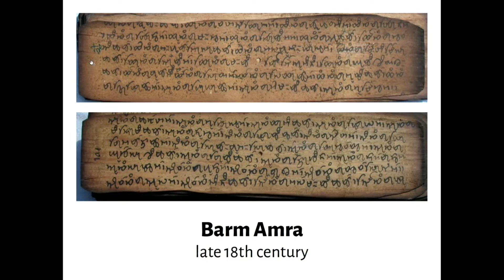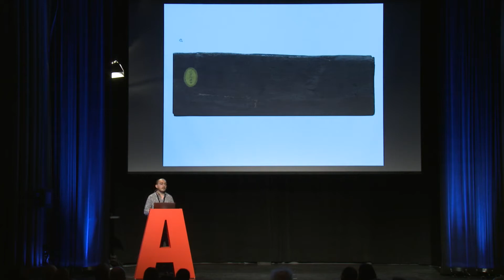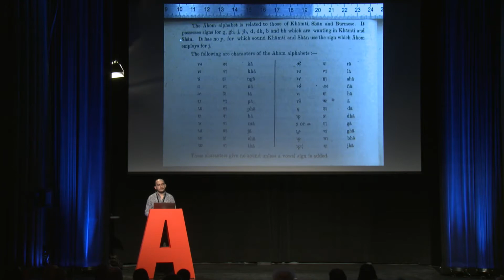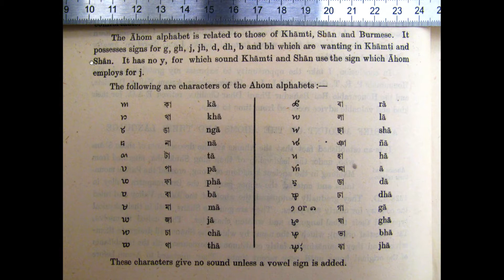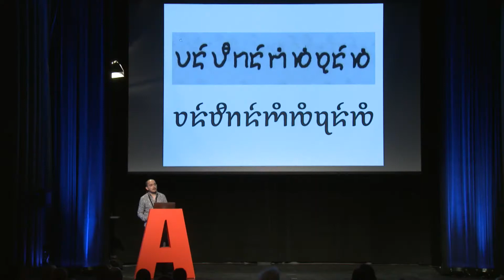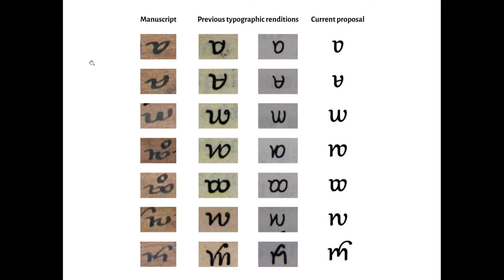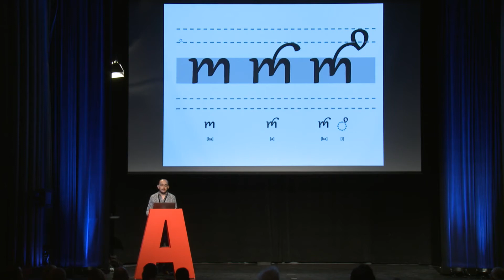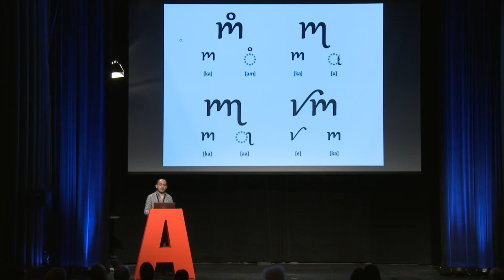Tai-Ahom and its typographic implementat... | Sergio Trujillo - ATypI 2017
The Tai-Ahom script was used by the rulers of the Indian state of Assam for almost six centuries. It fell into disuse as the consequence of multiple social, cultural, religious, and political circumstances that took place during the rule of the Ahom kingdom. Continuous efforts to preserve both the Tai-Ahom script and the language have been made, culminating in the ongoing Ahom revival movement. However, there have been very few attempts to translate this writing system into type, and they all fail to address the typographic needs of the Tai-Ahom script. This work re-evaluates the typographic implementation of the Tai-Ahom script, taking historical, cultural, and technological considerations into account. It analyses the letterforms found within the manuscript tradition and compares them with the existing typographic renditions. A type design proposal will be presented with the intention to represent the script better, and serve as the foundation for future research. Further design efforts are needed for the Tai-Ahom script to develop a true typographic evolution, detached from the influence of the Latin model, and for the Ahom revival moment to fully accomplish its intended goal.